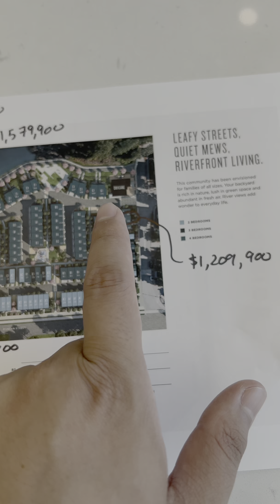列治文周边联排！大建商！河景！这下大家满足了吧！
分享地产！生活！知识！
微信：heshengsheng
欢迎大家留言，分享，关注！